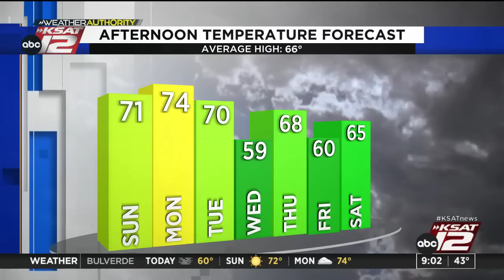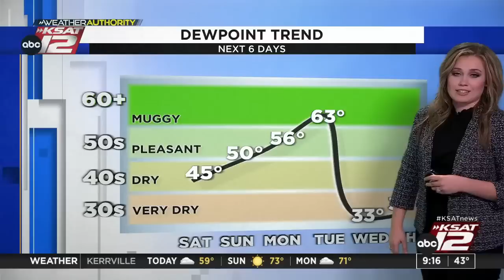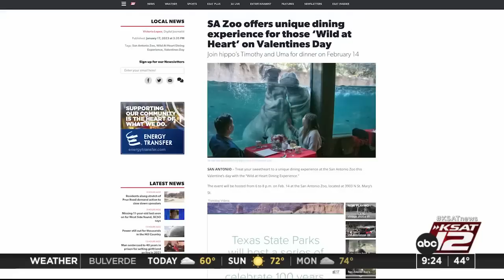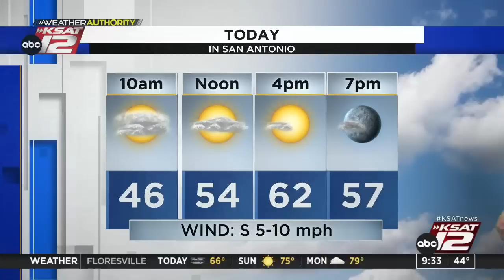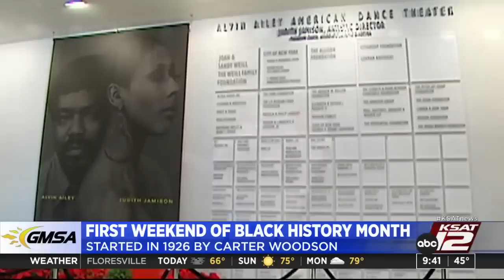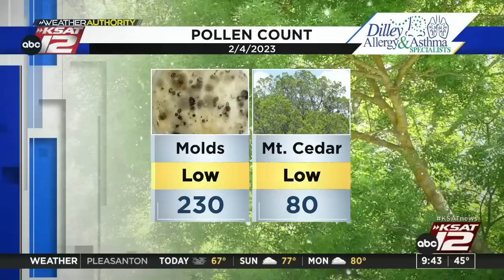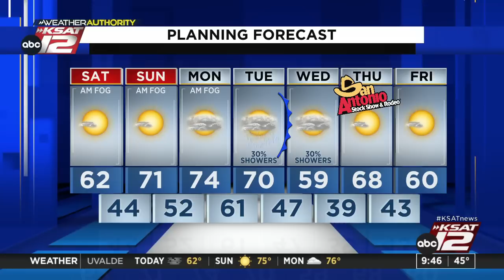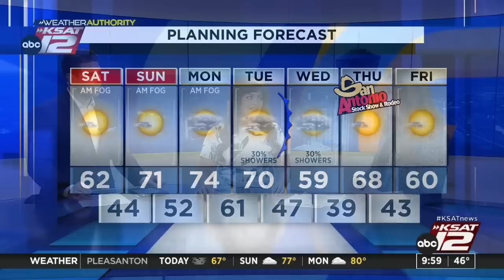Good Morning San Antonio Weekend 9:00am : Feb 04, 2023